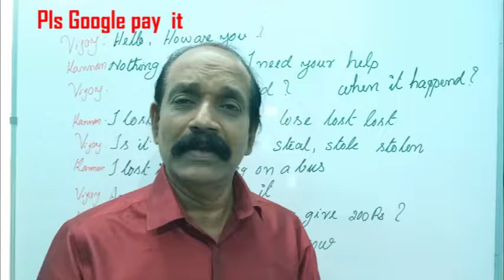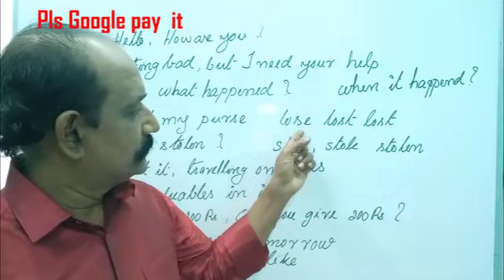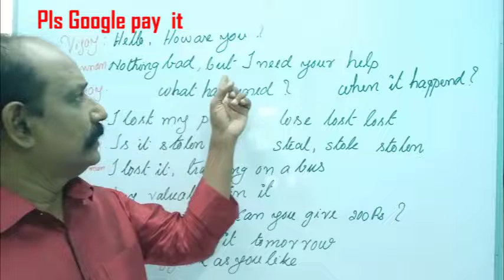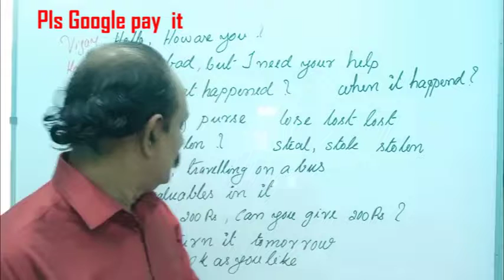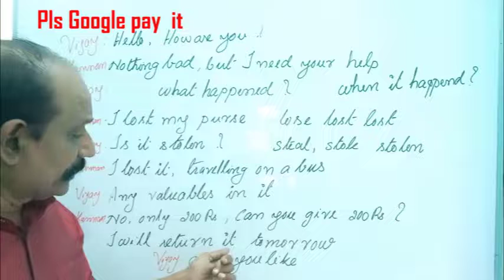Lesson 9, I lost my purse # Can you help me?#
I lost my purse ,നിനക്ക് എന്നെ സഹായിക്കാൻ കഴിയുമായോ ?#